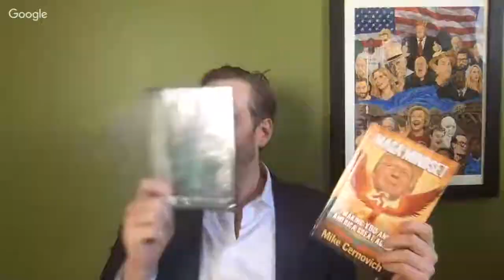Cernovich, Roger Stone Documentary, Crying Sam Harris Live!